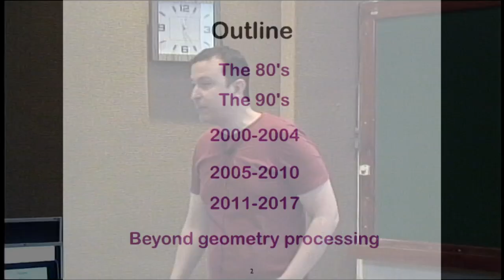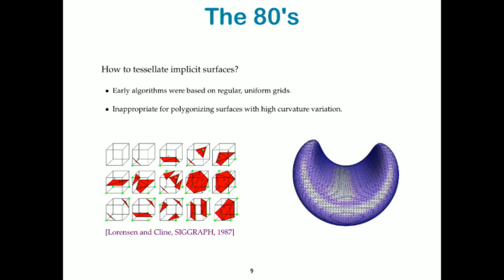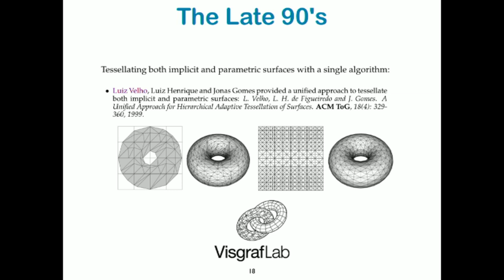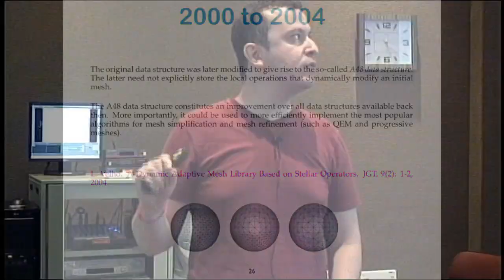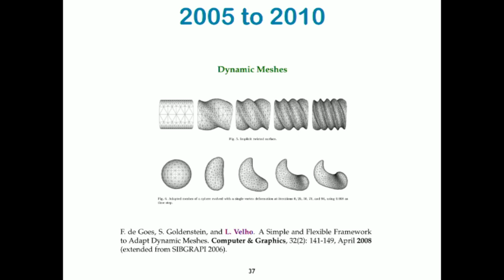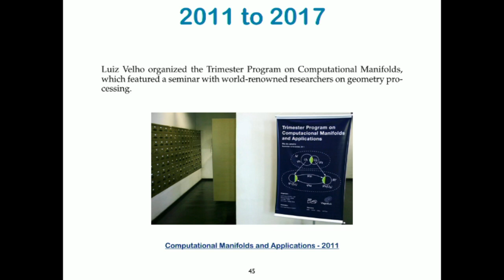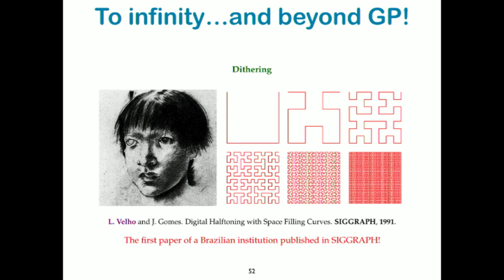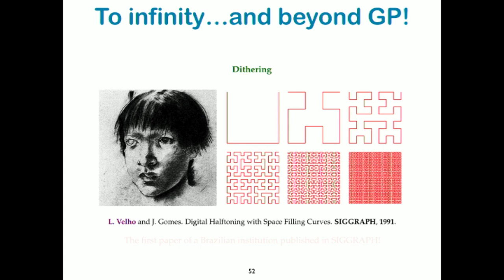Luiz Velho, 60 - O legado de Luiz Velho em processamento geométrico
Luiz Velho, 60

O legado de Luiz Velho em processamento geométrico
Marcelo Siqueira (UFRN) e Afonso Paiva (USP)

Este evento comemorativo dos 60 anos do Prof. Luiz Velho incluirá palestras convidadas.